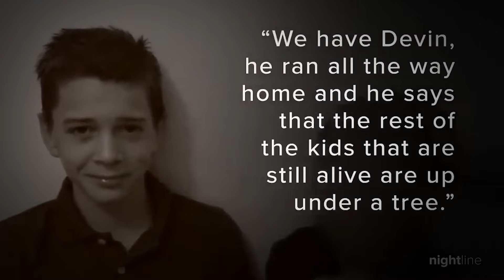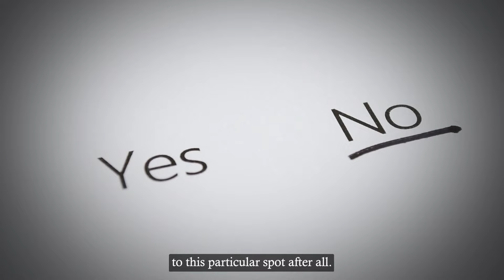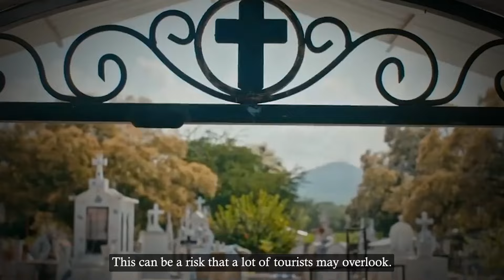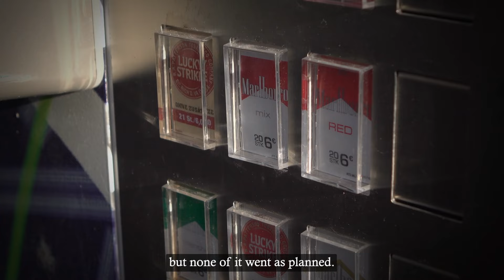The Most Brutal Mexican Cartel VS Tourist Incidents Caught On Camera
A lot of people dream of exploring new countries and getting the chance to experience cultures that are different from their own. But when it comes to traveling outside of your own country, it is always important to be aware of your surroundings and also aware of any risks or dangers that may be involved. When you know the risks, you may end up deciding that you don’t want to be traveling to this particular spot after all.

For much of Mexico, it is simply way too dangerous for Americans to travel there. This is due, in part, to heavy cartel presence. And yet…. Many Americans still choose to go there anyway.

So why is it considered so dangerous for American tourists to travel to Mexico? So dangerous in fact that that government actually warns against it. Well there are a lot of different factors involved. In addition to the drug cartel activity, there's also just the general high rates of crime and as well as a lot of corruption.